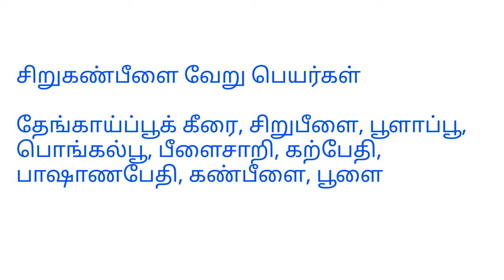மூலிகை தேடல் Episode 16 - சிறுநீரக கல் எளிதாக கரைவது எப்படி l How to get relief from kidney stones